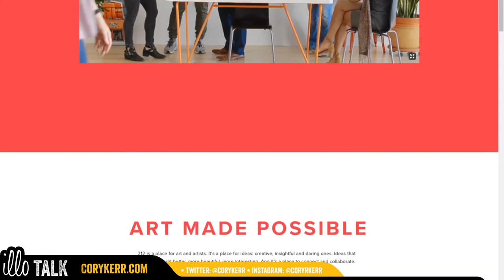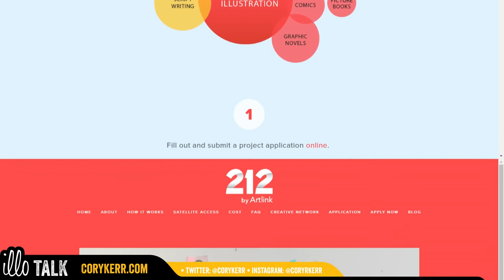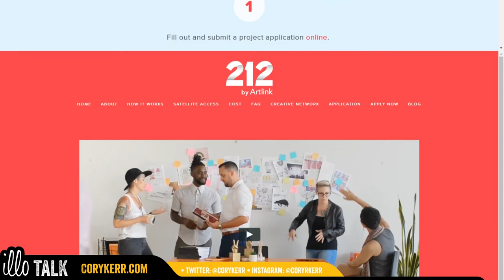Artlink 212 Mentorship - Matt McClure discusses artistic residencies (illo talk interviews)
Artlink 212 pairs creators up with pros for a mentorship to help finish projects and get the work out there! The program is accepting applications right now. Check out the list of mentors they have on the site.

If you're looking for professional critique, help with a project, a mentor, connections within publishing, inroads into indie comics, getting help putting together a pitch for an animated short, getting funding with a tech idea... artlink 212 is a great place to start.

Sticker Stint: 30 days of stickers